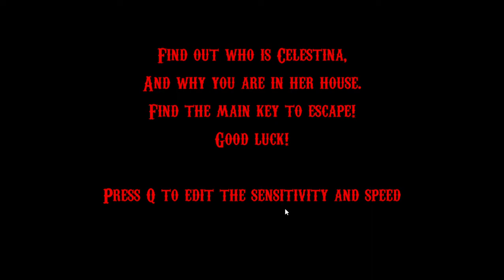Dead Within Seconds l House of Celestina l Trash Gaming l :p